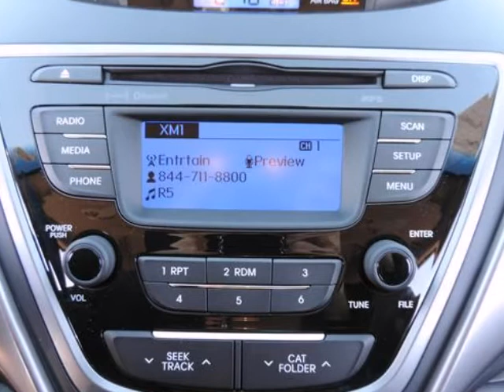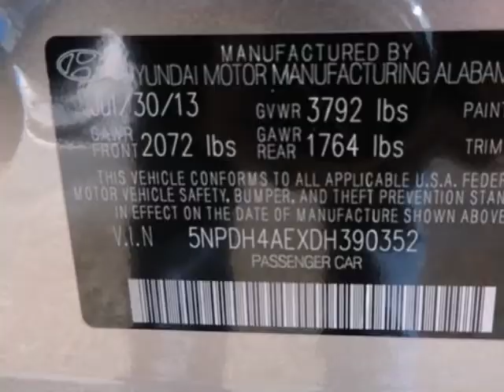2013 Hyundai Elantra 4dr Sdn Auto Limited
2013 Hyundai Elantra 4 Door Sedan Auto Limited
Stock Number: DH390352
VIN: 5NPDH4AEXDH390352

Elantra Limited, 6-Speed Automatic with Overdrive, Desert Bronze, Black w/Leather Seating Surfaces, 60/40 Split Fold-Down Rear Seatback, ABS w/Electronic Brake Force Distribution (EBD), Adjustable Head Restraints, Black Chrome Grille, BluetoothÂ® Hands-Free Phone System, Bodycolor Door Handles & Mirrors, Center Console w/Storage Compartment & Armrest, Daytime Running Lights, Dual Heated Power Outside Mirrors, Electronic Stability Control, Front & Rear Door Map Pockets, Front Fog Lights, Heated Rear Seats, Illuminated Vanity Mirrors w/Extensions, Leather Wrapped Steering Wheel & Shift Knob, Leatherette Door Trim Inserts, Limited Badge, Manual Air Conditioning, Motor Driven Power Steering (MDPS), One Touch Up Drivers Window, Option Group 01, Power Door Locks, Power Glass Tilt & Slide Sunroof, Power Windows w/Driver's Auto-Down, Remote Keyless Entry System w/Alarm, Side Mirrors w/Integrated Turn Signals, Solar Glass, Steering Wheel Audio Controls, Steering Wheel Mounted Cruise Control, Telescopic Steering Wheel, Tilt Steering Wheel, Tire Pressure Monitoring System, Traction Control System, Trip Computer, and Windshield Shade Band. Who could say no to a simply great car like this fantastic-looking 2013 Hyundai Elantra? This wonderful, one-owner Elantra would look so much better in your garage instead of sitting here empty on our lot. It's only been in one garage before, so once it finds a new home, it's gonna do its best to make everybody happy.